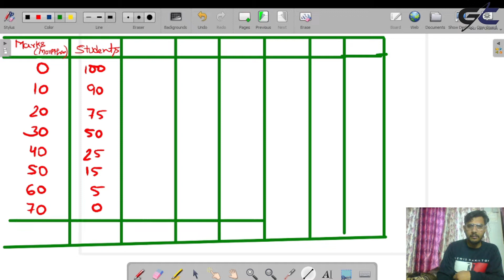Business Statistics | Variance | Short /Long Question | Most Important | B. com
Daily 8:00PM
This video contains concept of Business Statistics
It is for all graduate and non graduate students( bcom, bba, honours) who are facing any sort of problem in Business Statistics.

Concepts-
Basic Introduction  , Most Important Question . Examination Question
 How to prepare for exam
 How to prepare for long question
 How to prepare for short question